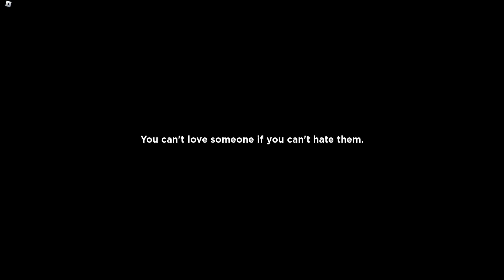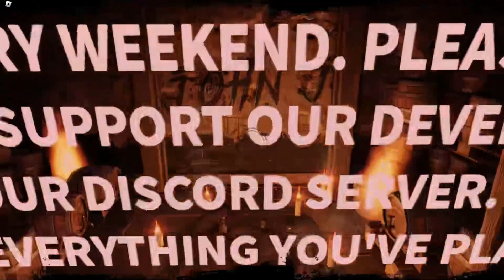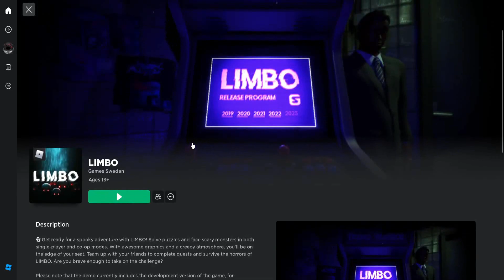ROBLOX | LIMBO | Demo Gameplay | The Quality of this Game is really good. [German]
|   ► Hello and Welcome to a New Video to ROBLOX and we play a
|        new upcoming Game called "LIMBO" , Limbo appearantly has
|        Dark twist of very good Quality and type of Puzzle game, maybe
|        we will get followed by a Monster soon, if this Game keeps up
|        the Development!
|        Link to the Game Limbo!:
|                           Also I hope you Guys will like the whole Video!